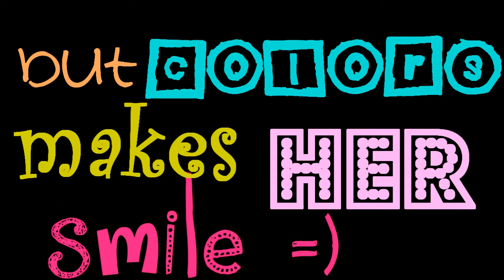[her smile] Drew. B.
;;;HD;;;

OMG one the BEST smiles in Hollywood!